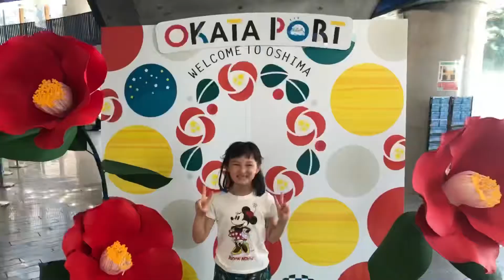【Japan#14】 trip to Izu Oshima 伊豆大島1泊2日の旅